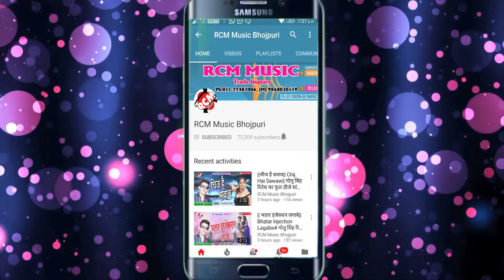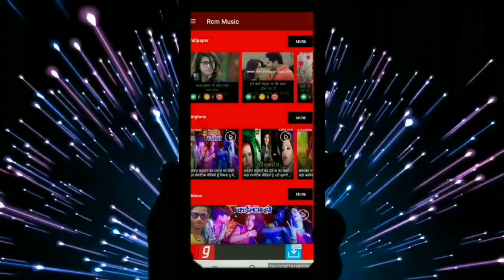दुर्गेश दिलवाला का 2019 का फुल डीजे रोमांटिक सांग || हम बिहार से है ठीक है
Title: HAM BIHAR SE HAI THIK HAI
Singer: DURGESH DILWALA
Lable: RCM Music
Lyrics: DURGESH DILWALA
Video Director:
DOP: